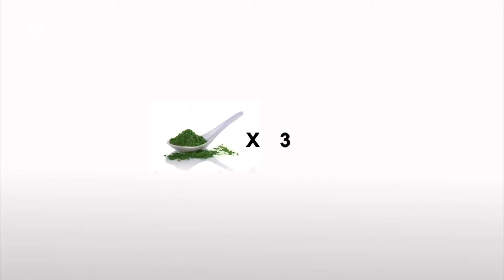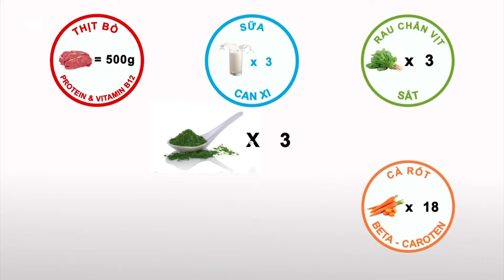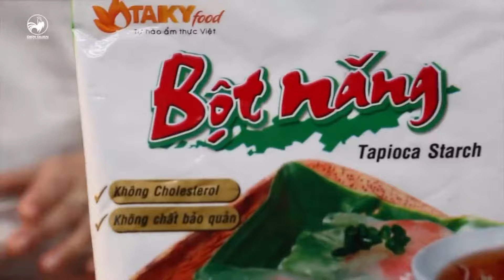Đội Gia Bảo không kiềm lòng được với mùi thơm của các món ngon | DQF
Đội Gia Bảo không kiềm lòng được với mùi thơm của các món ngon
☁️  Bữa Ngon Nhớ Đời là gameshow ẩm thực vui nhộn hot nhất 2021 với sự tham gia của các khách mời bá đạo và MC Color Man hứa hẹn sẽ mang lại những tình huống vui nhộn, thoải mái và đầy tính bất ngờ. Bữa Ngon Nhớ Đời vừa mang đến cảm giác ngon miệng, vừa cung cấp thông tin hữu ích giúp khán giả có thêm nhiều địa điểm ăn uống hấp dẫn.
👉 Bữa Ngon Nhớ Đời sẽ được phát sóng vào lúc 19:30 chủ nhật hàng tuần, bắt đầu từ ngày 18/4/2021 trên kênh HTV7 nha
💌 Bữa Ngon Nhớ Đời trân trọng cảm ơn thương hiệu Nước Mắm Nhĩ Cá Linh đã đồng hành cùng chương trình